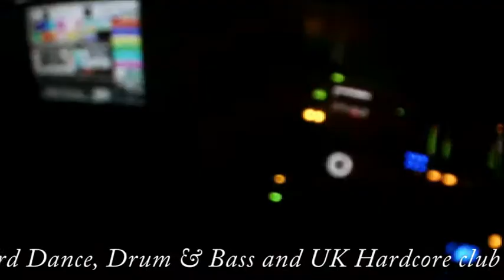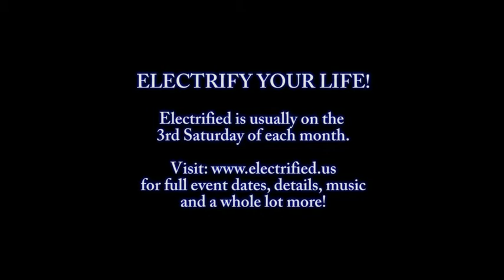Electrified is Awesome!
Perth's Exciting new monthly club night:
ELECTRIFIED
Trance, Hard Dance, Drum & Bass
@ Gilkisons DS - 45 Murray Street Perth

Check us out on the web:
electrified.us